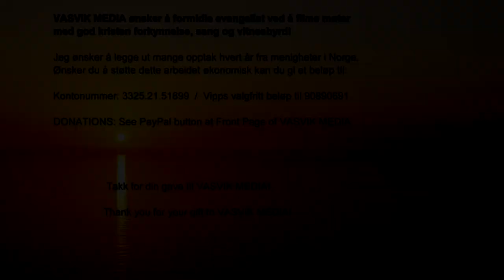(2276) Amy Amilia Berge: The reason why (Tekst: Amy Amilia Berge)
Julekonsert i Betania i Sokndal 17. des 2017 (5 kamera). Lokale sangere og musikere: Anita Kristensen, Monica Egeli Olsen, Palmer Omdal, Kenneth Omdal, Amy Berge, Kenneth Landmark, Bodil Landmark, Elin Støle, Raimond Mydland + kor og orkester.
Slagverk: Kenneth Bergen
Banjo: Roy-Olav Midtbø
El.gitar: Helge Sørvåg
Bass: Jan Håkon Bendiksen,
Piano: Raimond Mydland
Munnspill : Tore Kvinlaug
Ak.gitar: Palmer Omdal (høyre side)
Ak.gitar og solist: Kenneth Omdal
Piano og solist: Amy Berge
Takk til Asgeir Salte og Knut Jone Tjellesvik som filmet med meg!